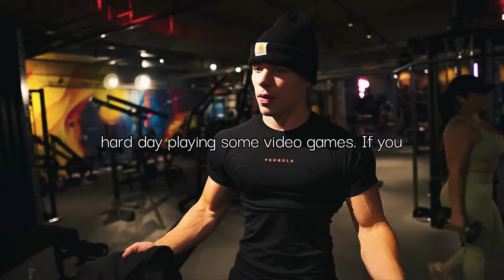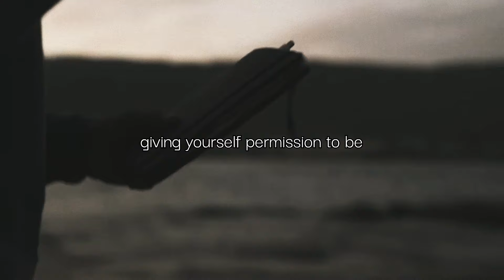pick yourself up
don't let life just run you through the motions. become better whether you feel like it today or not.